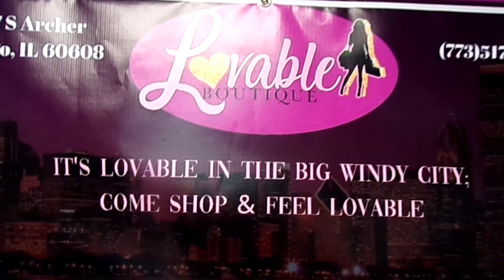Lovable Boutique Sip N Shop